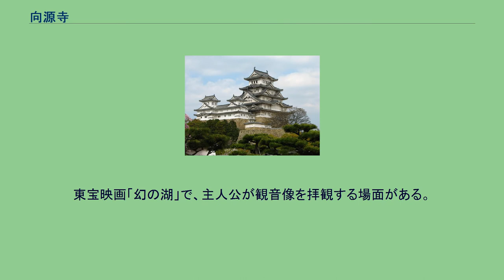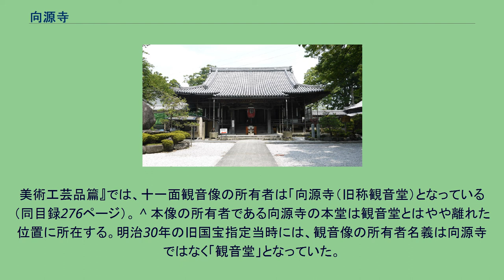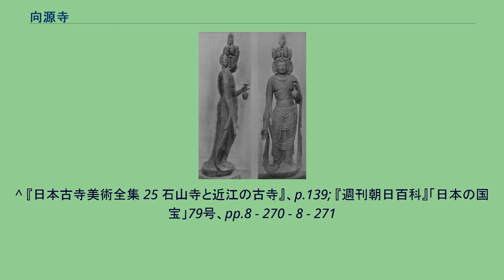向源寺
向源寺（こうげんじ）は、滋賀県長浜市高月町渡岸寺にある真宗大谷派の寺院。
山号は慈雲山。
国宝の十一面観音像を有することで知られる。
観音像は当寺に属する渡岸寺観音堂（どうがんじかんのんどう）に安置されている。
『近江伊香郡志』所収の寺伝によれば、天平8年（736年）、当時、都に疱瘡が流行したので、聖武天皇は泰澄に除災祈祷を命じたという。
泰澄は十一面観世音を彫り、光眼寺を建立し息災延命、万民豊楽の祈祷を行い、その後憂いは絶たれたという。
その後病除けの霊験あらたかな観音像として、信仰されるようになった。
延暦9年（790年）、比叡山延暦寺の開祖である最澄が、勅を奉じて七堂伽藍を建立したという。
元亀元年（1570年）、浅井・織田の戦火のために堂宇は焼失した。
しかし観音を篤く信仰する住職巧円や近隣の住民は、観世音を土中に埋蔵して難を逃れたという。
この後巧円は浄土真宗に改宗し、光眼寺を廃寺とし、向源寺を建立した。
明治21年（1888年）、宮内省全国宝物取調局の九鬼隆一らが当寺の十一面観音像を調査し、日本屈指の霊像と賞賛した。
古社寺保存法に基づく日本で最初の国宝指定は明治30年（1897年）12月28日付けで行われたが、このとき、この十一面観音像も国宝に指定された（当時の「国宝」は、文化財保護法における「重要文化財」に相当する）。
国宝指定時の内務省告示における十一面観音像の所有者名は「観音堂」となっている。
向源寺が属する真宗では、阿弥陀如来以外の仏を本堂に祀ることを認めていないが、この十一面観音像については、向源寺飛地境内観音堂に祀るということで、本山から許可された。
大正14年（1925年）には平安時代建築の様式を取り入れた観音堂が再建された。
昭和17年（1942年）には宗教団体法の規定に基づき、向源寺飛地境内観音堂は正式に向源寺の所属となった。
十一面観音像が文化財保護法に基づく国宝（いわゆる新国宝）に指定されたのは昭和28年（1953年）のことである。
同年より、十一面観音像と胎蔵大日如来坐像は、高月町国宝維持保存協賛会の理事が毎日交替で維持管理に当たっている。
十一面観音立像 国宝。
向源寺に属する観音堂（渡岸寺観音堂）に安置されていた像で、1974年に収蔵庫の慈雲閣が完成してからはそちらへ移されている。
寺伝では泰澄作とされるが、像容に密教思想の影響がみられることから、実際の制作年代は平安初期、西暦では9世紀とされている。
像高は194cm（頭上面を含む）、檜材の一木彫である。
像は蓮華座上に左脚を支脚、右脚を遊脚として立ち、腰をこころもち左にひねる。
右腕は掌を正面に向け、五指を伸ばして体側に垂下し、左腕は肘を曲げ、胸の高さで持物（水瓶）をとる。
頭上面、天冠台上正面の化仏（けぶつ）、両手首から先、持物、胸飾をそれぞれ別材とするほかは台座蓮肉部と天衣遊離部まで含め一材から彫出される。
別材矧ぎ付け部分のうち化仏、両手首から先、持物は後補である。
頭髪部の造形には木屎漆（こくそうるし）を併用している。
像表面は彩色、金箔等を施さない素地仕上げとし、体部は背面から内刳（うちぐり）を行っており、背部に上下2段に蓋板を当てる。
図像的には、頭上面を大ぶりに表すこと、本面の左右に大きく2面を表すこと、頂上面を仏面でなく菩薩形とすることなどに特色がある。
十一面観音像は、菩薩面3、瞋怒面（しんぬめん）3、狗牙上出面（くげじょうしゅつめん）3、大笑面（だいしょうめん）1、頂上仏面1の計11面を頭上に表すのが一般的であるが、本像の場合は、本面の左右に瞋怒面と狗牙上出面を大きく表し、天冠台上には菩薩面、瞋怒面、狗牙上出面を各2面、背面に大笑面を表す。
頂上面は他の十一面観音像では螺髪をもつ如来形とするのが一般的であるが、本像の頂上面は髻を結い、五智宝冠（五智如来を表した冠）を戴く菩薩形とする。
頂上面以外の頭上面は、髻正面に仏坐像を表す。
鼓胴式耳璫（じとう）という太鼓の胴のような形の耳飾りを付け、天冠台から垂れる飾り紐が前腕部まで達するほど長いのも特色である。
均整のとれた体躯、胸部や大腿部の豊かな肉取り、腰を捻り片脚を遊ばせた体勢などにインドや西域の風が伺われる。
文学作品や映画などにも取り上げられた、日本における観音像の代表作として著名な作品である。
東宝映画「幻の湖」で、...